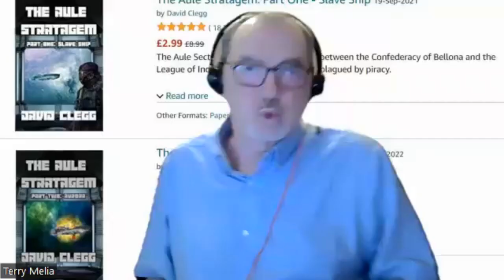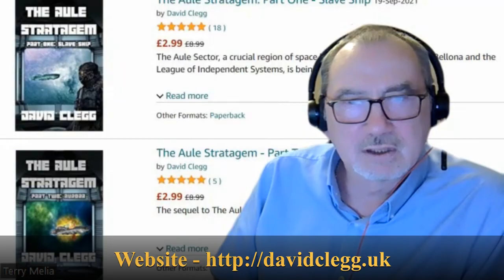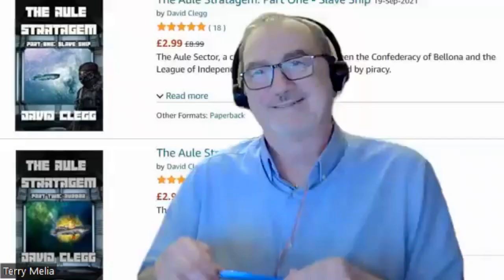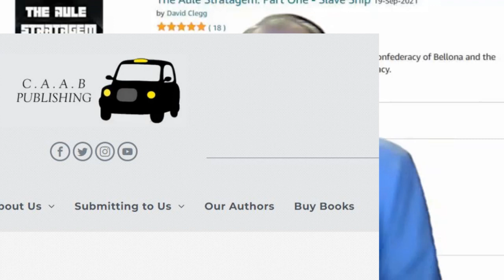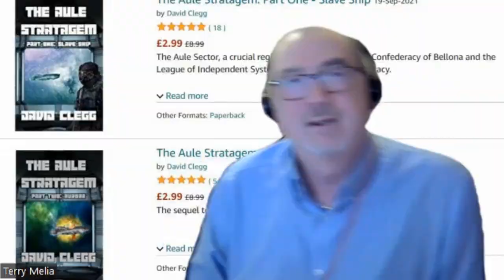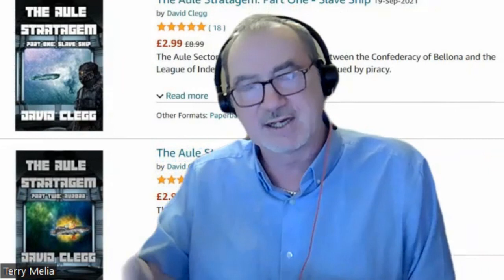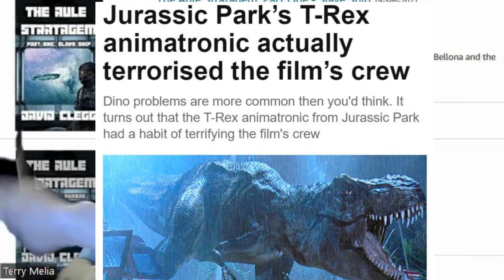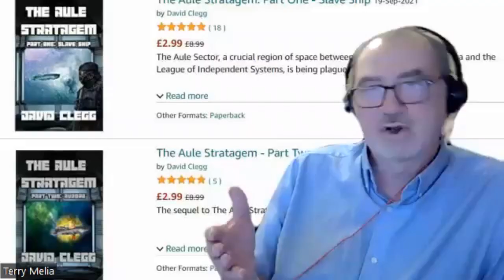Spotlight on David Clegg, creator of 'The Aule Stratagem' - Military Science Fiction series.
Steve Evans and I really enjoyed this chat about David's love for science fiction and his novels - The Aule Stratagem: Part One - Slave Ship & The Aule Stratagem - Part Two - Aurora.
David Clegg is an author of military science fiction, who grew up on a steady diet of sci-fi TV, books and films, from Star Trek to Doctor Who, Babylon 5 and most everything else he could get hold of.
Besides writing, he works in finance and has been a chef, a salesman and several other things.
When not writing, he's an avid wargamer, student of history, a home brewer, and of course, a reader. He lives in Northampton with his wife, their dog and cat
Connect with David: